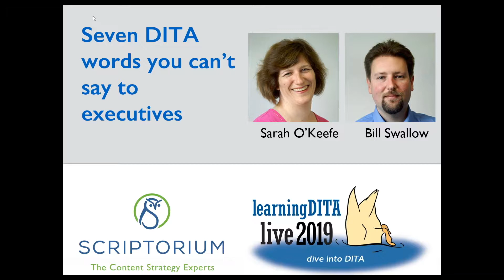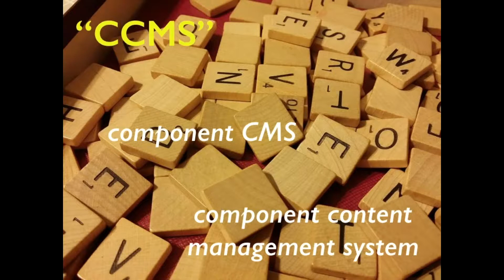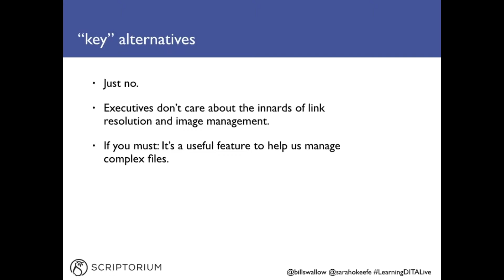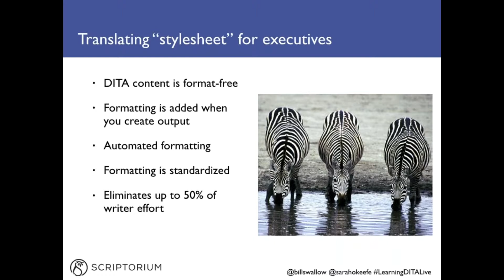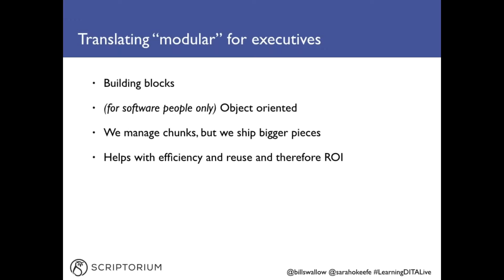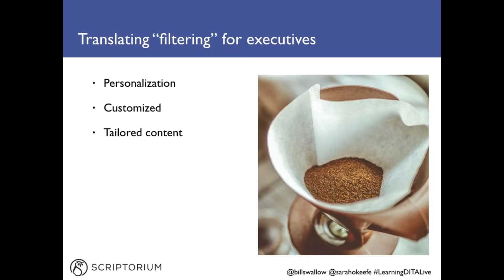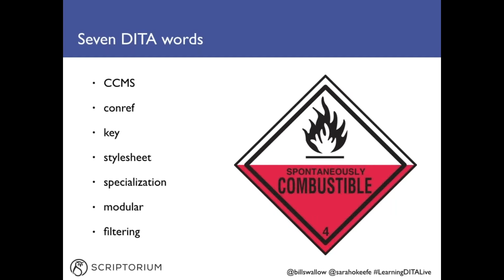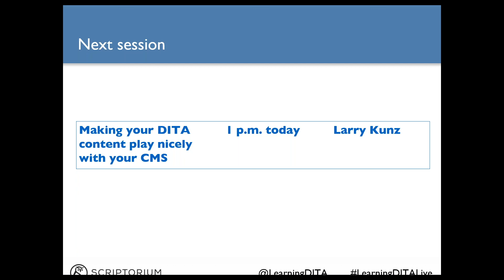Seven DITA words you can't say to executives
Presenters: Sarah O'Keefe and Bill Swallow